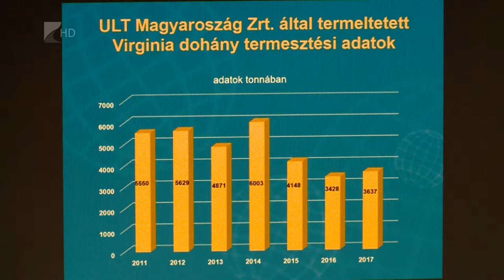Hároméves dohánytermesztési szerződés a termelőknek - Kölcsey Tv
Hároméves dohánytermesztései keretszerződést hirdetett meg közel 700 termelőjének az ULT Magyarország Zrt. A túltermelés miatt 2016-ban meghozott korlátozásokat az idén feloldják, és 2020-ig évente körülbelül 2500 hektáron 5 ezer tonna dohánymennyiséget szeretnének megtermelni.